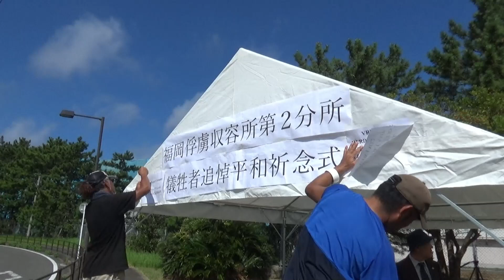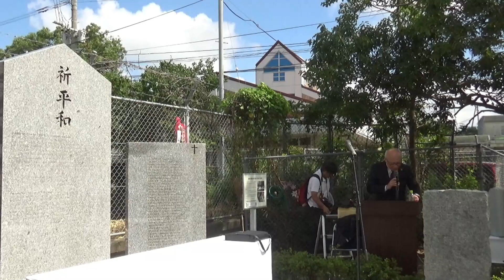230916_福岡俘虜収容所第2分所犠牲者追悼平和祈念式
00:14 来場・受付・準備
02:29 開式
04:06 主催者挨拶　維持管理委員会代表　朝長万左男
07:34 オランダ遺族代表挨拶　アンドレ・スクラム
13:58 祈りの時間　日本基督教団長崎飽の浦教会牧師　大藪朝祥
28:42 献花
43:55 参列者挨拶　駐日オランダ大使館　スタイン・ワイケル
49:14 長崎市長挨拶
53:42 閉式

進行 維持管理委員会事務局長 井原和洋
2023/9/16 長崎市香焼町